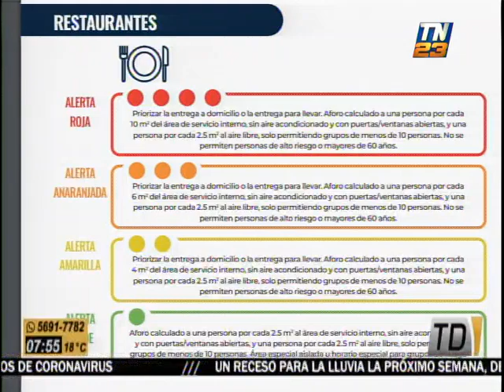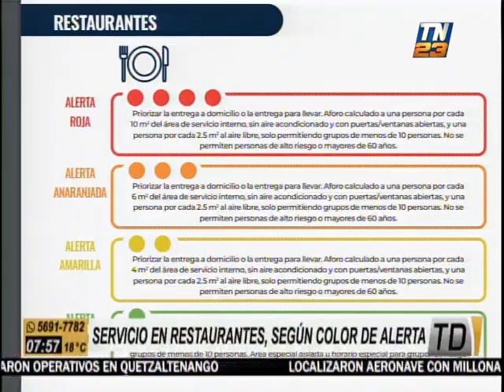Restaurantes iniciarán reapertura en próximas semanas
A partir de los cambios en el semáforo epidemiológico de Guatemala, los restaurantes tendrán la posibilidad de iniciar sus reaperturas con protocolos sanitarios.